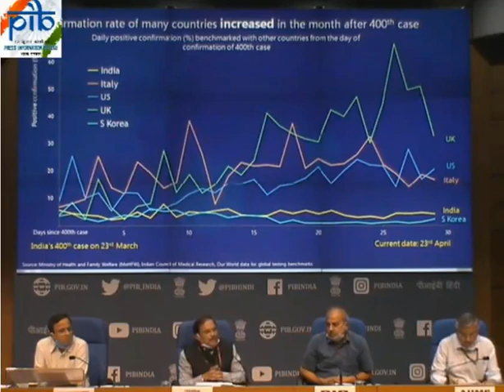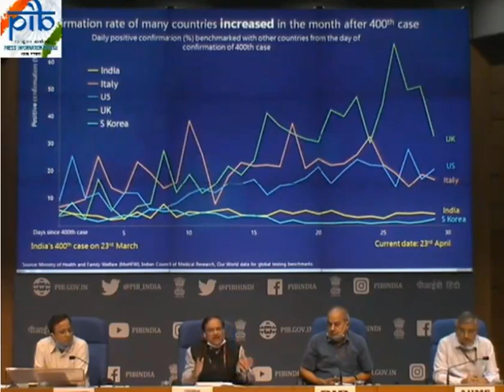Media briefing on COVID19, Dated: 23.04.2020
Comparative analysis of confirmation rate of many COVID19 affected countries from the day of confirmation of 400th case: India seems to be doing well with the focused strategy: Media briefing on Status of Covid_19india